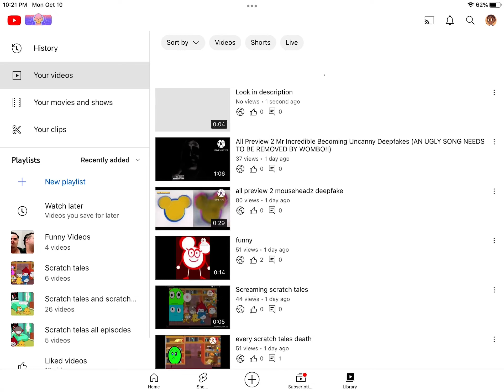NO NOT HRONY